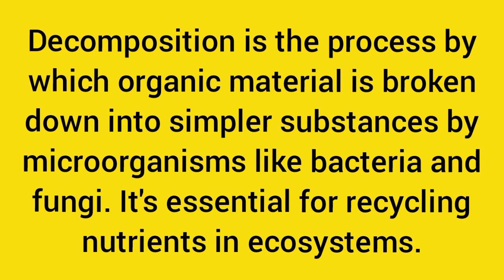Decomposition, science, biology